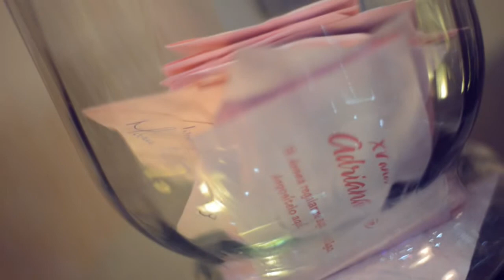Adriana Encinas - XV Años